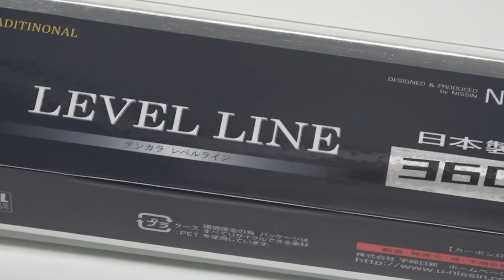NISSIN TENKARA LEVEL LINE